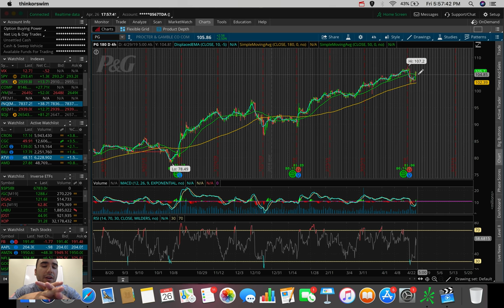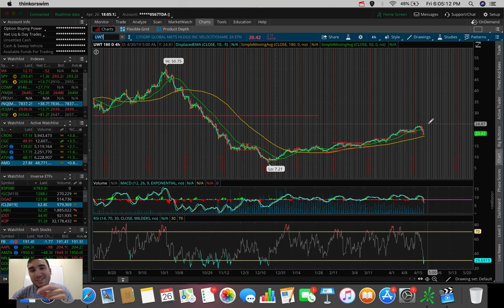My #1 Swing Trade RIGHT NOW! | Stock Market Update 4/26/19